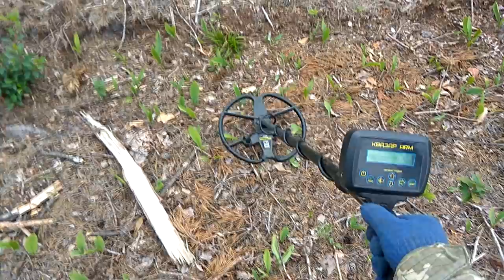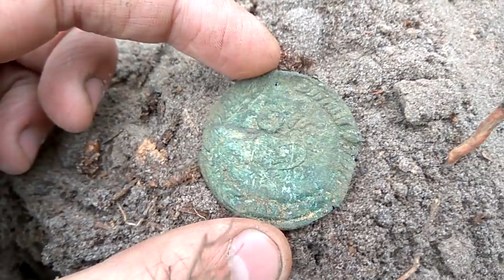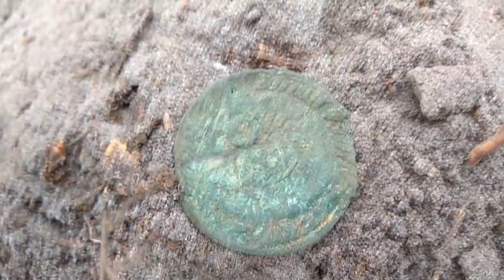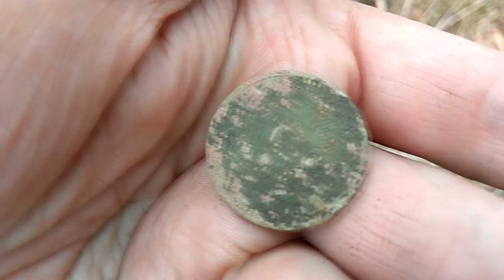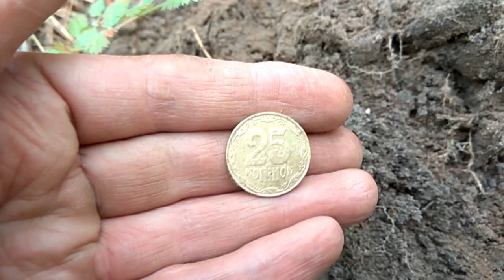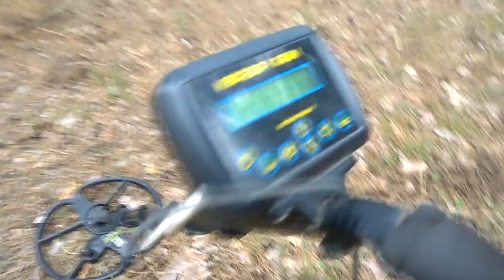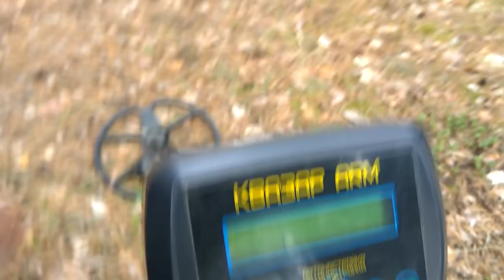Коп с Камрадом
В этом выходе я гуляю не один, хожу по кабаньим тропам по этому взял с собой своего пса. Смотрим что из этого получилось в этом видео!